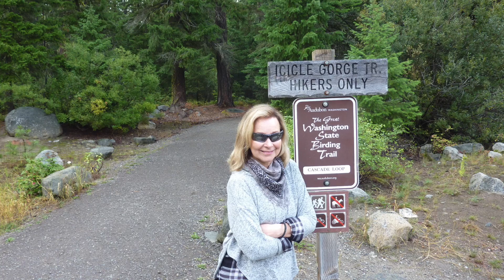2019 Icicle Gorge Washington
Icicle Gorge Trail hike in the Alpine Lakes Wilderness Area, Washington, September 2019